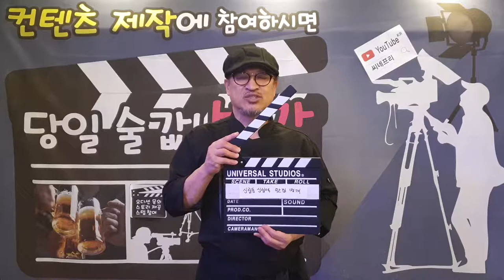쉐프 송영웅 유튜버 치즈 감자전(빵가루와 버무린) 요리영상! (아들 간식으로 준비한 치즈 감자전 시식영상)